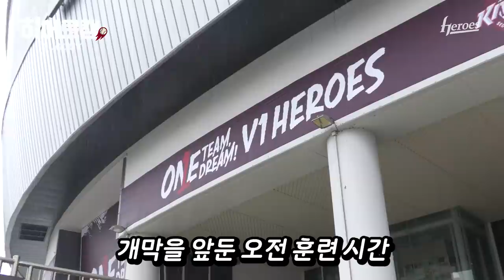단.독.1.위 킹움히어로즈👑 | 히어로캠(4.3)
21시즌 KBO 1호 안타 = 큠용규
21시즌 KBO 1호 타점 = 박뱅
21시즌 KBO 1호 승리 투수 = 빛키시
타율 6할 6푼 7리, OPS 1.75 = 킹우현
21시즌 KBO 1호 승리 감독 = 홍원기 감독님

가슴이 두근두근 합니다..!